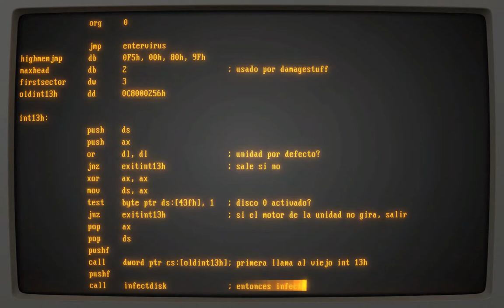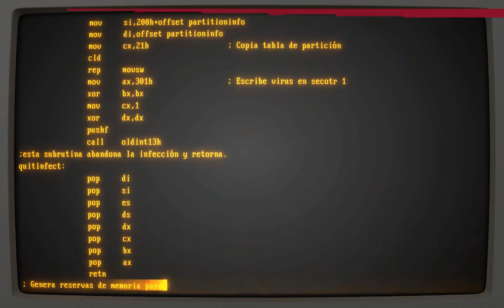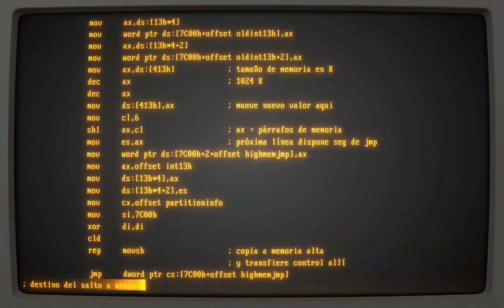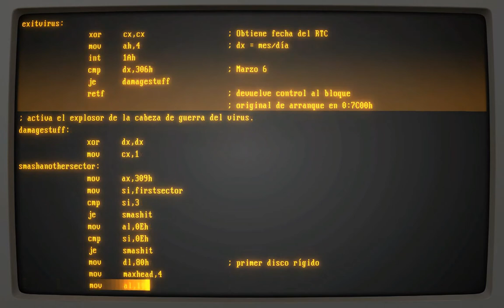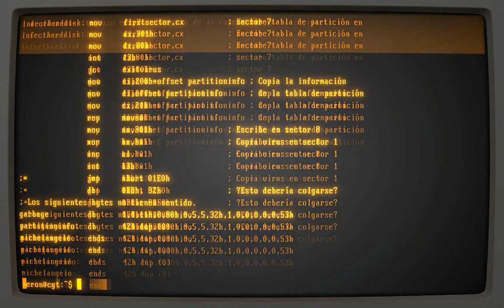Código Fuente del Virus Michelángelo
Estudio del código fuente en Ensamblador del virus Michelángelo (1991). Se trata de un infector de sector de arranque capaz de atacar diskettes de 360 KB y discos rígidos de la PC de IBM.
Su metodología es la de bomba de tiempo revisando contra el Reloj de Tiempo Real del sistema para activarse los 6 de marzo, y su cabeza de guerra propugna introducir datos aleatorios de la memoria del equipo en los sectores correspondientes al sector de arranque en los medios de almacenamiento, en efecto impidiendo el acceso a los datos.